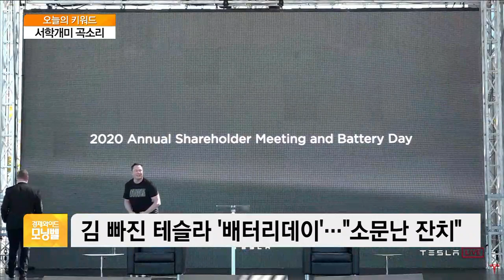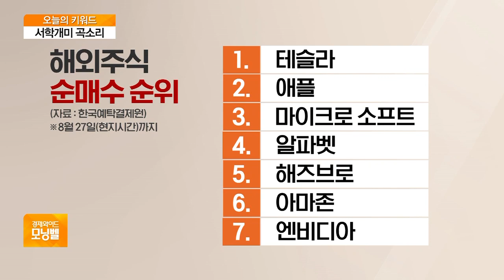[오늘의 키워드] 테슬라, 배터리데이..'소문난 잔치'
◇ 서학개미 곡소리

- 김 빠진 테슬라 '배터리데이'…"소문난 잔치"
- 차안에서 '드라이브인' 주주총회…글로벌 생중계
- 테슬라. 시장기대 못 미치자 하루 새 58조 증발
- 완전 자율주행차 선보인다지만…외신 "장난하나"
- 테슬라, 배터리데이 충격파에 10.3% 폭락
- 테슬라 10대 주주 된 서학개미…급락에 '식은땀'
- 서학개미, 테슬라 주식 5조 235억원 규모 보유
- 일론, 반값 전기차 공언…일각 "테슬라 미래봤다"